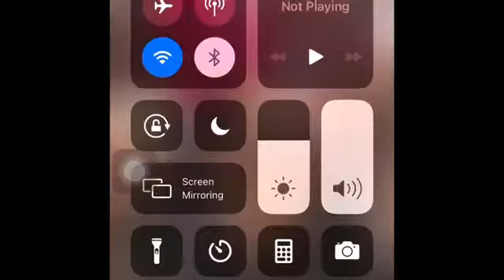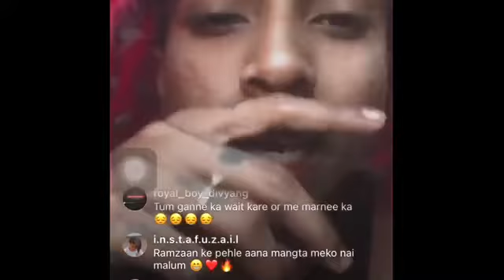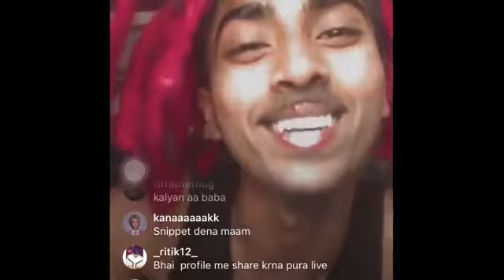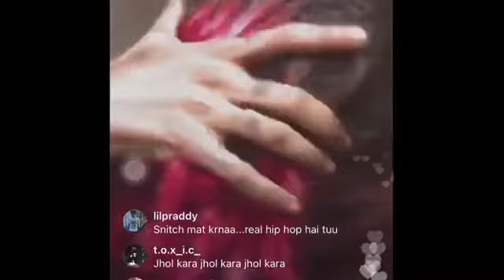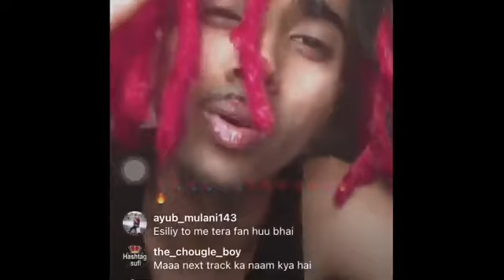ll 👽MC STAN LEAKED UNRELEASED SONGS LIVE ON INTAGRAM 👽 ll